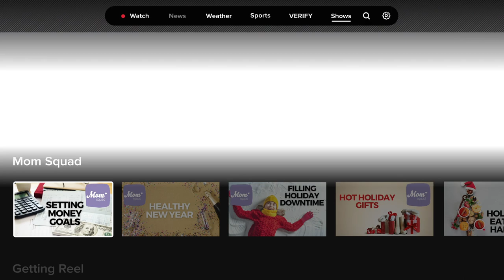Mom Squad Promo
Take a look at what the Mom Squad has to offer!